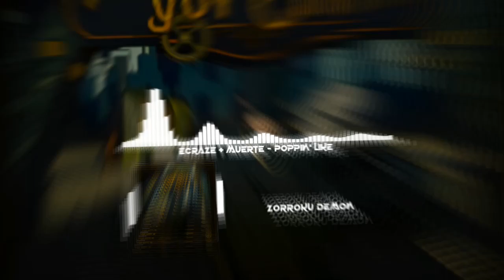ECRAZE & MUERTE 💀 - Poppin Like 🧢🏙️